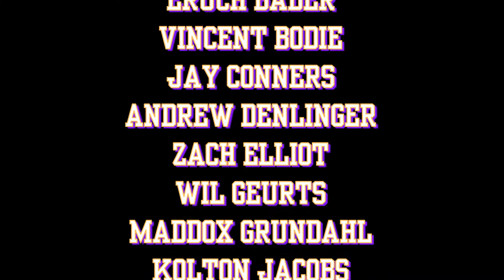DeForest 7th Grade (Purple): Scrimmage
August 20, 2022 @ Fort Atkinson